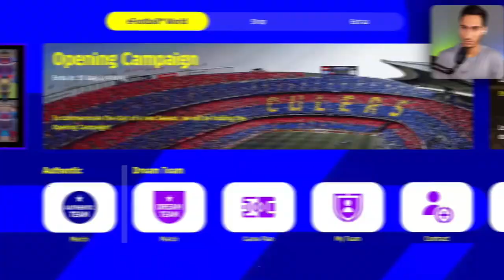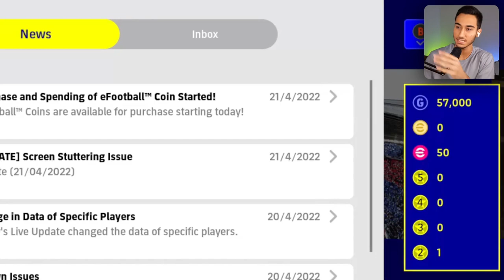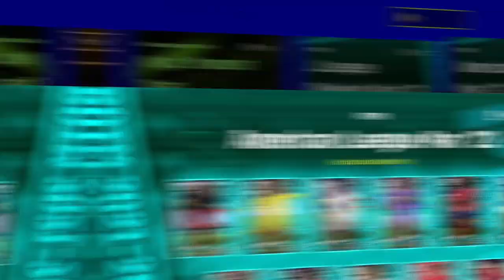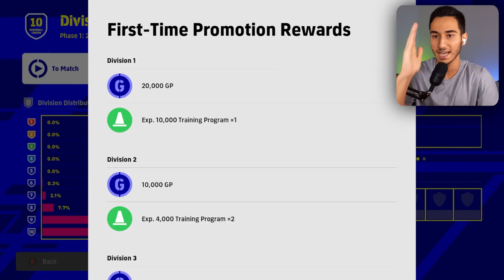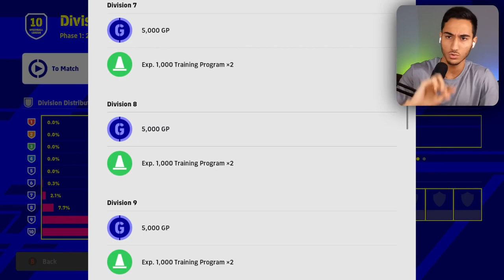ئی فوتبال لیگ + پک اوپنینگ در eFOOTBALL 2022 🔥😱 ایونت های جدید و ترکیبم😍🎯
ئی فوتبال لیگ + پک اوپنینگ در eFOOTBALL 2022 🔥😱 ایونت های جدید و ترکیبم😍🎯ئی فوتبال . پی اس 2022 . efootball 2022 . pes 2022. پک باز کردن . اپدیت ئی فوتبال 2022 .ئی فوتبال لیگ + پک اوپنینگ در eFOOTBALL 2022 🔥😱 ایونت های جدید و ترکیبم😍🎯

به ئی فوتبال امیدوار شدین؟
eFootball 2022 میتونه به رقابت برگرده؟